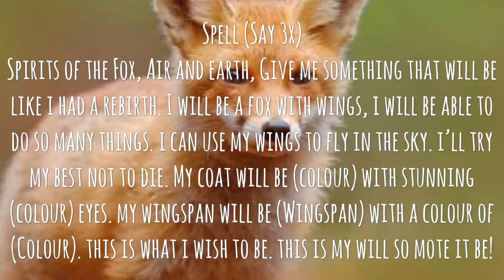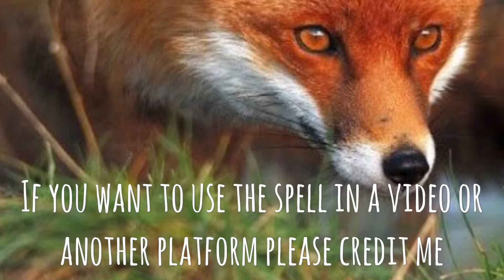Winged Fox spell 🦊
Please credit me and Enjoy!